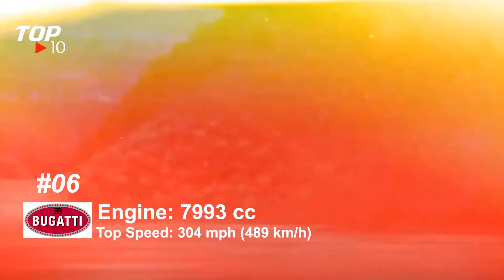Top 10 fastest car in the world 2021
10. Lamborghini Veneno – 356 km/h
 Engine: 6.5 L L539 V12
 Transmission: 7-speed ISR automated manual
 Class: Sports Car
 Top Speed: 221 mph (356 km/h)
09. McLaren Speedtail – 405 km/h
 Engine: 4.0 L M840T twin-turbocharged V8 with parallel hybrid system eMotor
 Power output: 772 kW (1,035 hp; 1,050 PS)
 Transmission: 7-speed Graziano dual-clutch automatic
 Top Speed: 250 mph (405 km/h)
08. Bugatti Chiron – 420 km/h
     Engine: 8.0 L (488 cu in) quad-turbocharged
 Power output: 1,103 kW (1,479 hp; 1,500 PS)
 Transmission: 7-speed dual-clutch automatic
Top Speed: 261 mph (420 km/h)
07. Hennessey Venom GT – 435 km/h
 Horsepower:  1244 bhp @ 6600 rpm (cockpit-adjustable to 800, 1000 & 1244 bhp)
 Torque: 1155 lb-ft @ 4400 rpm
 Displacement: 7000 cc/427 cu. in.
 Transmission: 6-speed Ricardo manual
 Class: Sports Car
 Top Speed: 270 mph (435 km/h)
06. Bugatti Chiron Super Sport 300+ – 489 km/h
 Engine: 7993 cc
 Max Power (bhp@rpm): 1479 bhp@6700rpm
 Max Torque (nm@rpm): 1600 Nm@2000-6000rpm
 Transmission Type: Automatic
 Top Speed: 304 mph (489 km/h)
05. Bugatti Bolide – 500 km/h
 Engine: 1850 hp
 Engine design/cylinders: W16
 Displacement: 7,993 cm3
 Power output: 1,361 kW/1,850 PS at 7,000 rpm
 Maximum torque: 1,850 Nm (2,000 to 7,025 rpm)
 Top Speed: 311 mph (500 km/h)
04. SSC Tuatara – 508 km/h
 Class: Sports car
 Engine: 6.9 L (423.6 cu in) SSC twin-turbocharged V8 (gasoline) / 5.9 L (360.0 cu in) Nelson Racing twin-turbocharged V8 (gasoline)
 Power Output: 1,350 hp (1,007 kW; 1,369 PS) (91 octane) / 1,750 hp (1,305 kW; 1,774 PS) (E85 flex fuel)
 Transmission: 7-speed manual / 7-speed automated manual

03. Hennessey Venom f5 – 512 km/h
 Engine: 6.6 L Fury twin-turbocharged V8
 Power output: 1,817 hp (1,842 PS; 1,355 kW) 1,193 lb⋅ft (1,617 N⋅m)
 Doors: Butterfly
 Curb weight: 1,385 kg
 Transmission: 7-speed single-clutch automated manual 6-speed manual (optional)
 Top Speed: 318 mph (512 km/h)
02. Koenigsegg Jesko Absolut – 531 km/h
 Engine: 5.0L Twin-Turbo V8 Gas
 Torque: 1000 Nm from 2700 to 6170 rpm.
 Max torque: 1500 Nm at 5100 rpm.
 Gasoline: 955 kW (1280 bhp) at 7800 rpm, redline at 8500 rpm.
 E85: 1195 kW (1600 bhp)
 Top Speed: 330 mph (531 km/h)
01. Devel Sixteen – 563 km/h
 Engine Displacement: 12300 cc
 Maximum Power: 5007 HP
 Maximum Torque: 5090 Nm
 Car Segment: Supercars
 Top Speed: 563 km/h (350 mph)